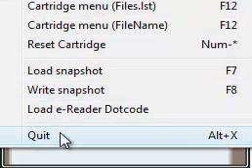Pokemon Platinum - Double Battles suck #9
Welcome to the wonderful world of Pokemon !!

Thank you for choosing to join me on my epic quest of adventure through Pokemon platinum have fun and leave any comments for improvement in the description thanks again for watching